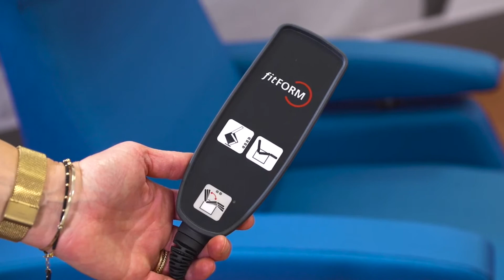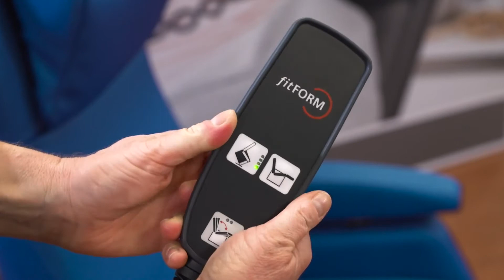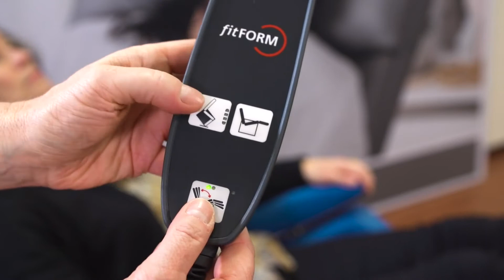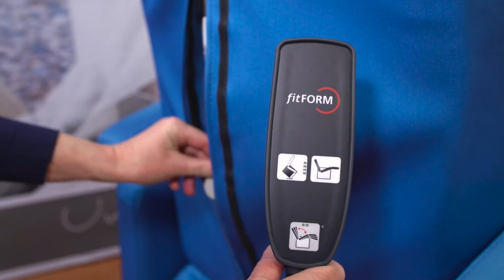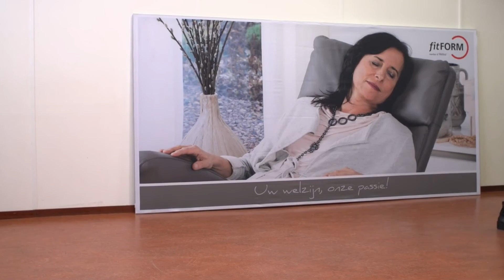Narjes Möbelhandel: Ein Pflegesessel entworfen gegen Unruhe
Der Pflegesessel von Narjes Möbelhandel! Extra angefertigt für Menschen, die unter Unruhe leiden wegen einer neurologischen Störung.